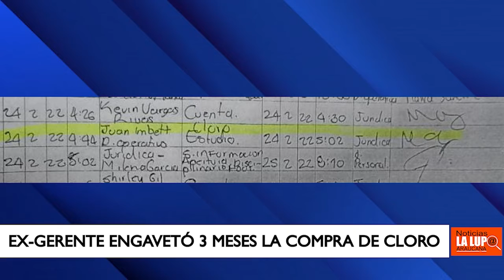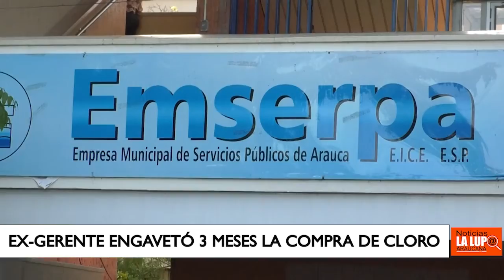EX-GERENTE DE EMSERPA CIRO LÓPEZ ENGAVETÓ TRES MESES LOS DOCUMENTOS PARA LA COMPRA DEL CLORO